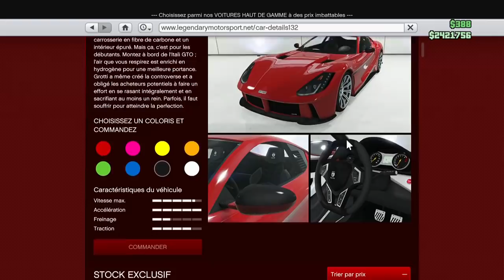NOUVELLE FERRARI "812 SUPERFAST" ULTRA RAPIDE (GTA ONLINE ARENA WAR)